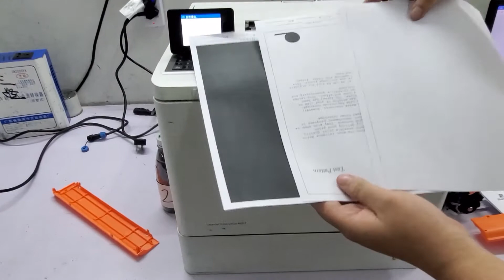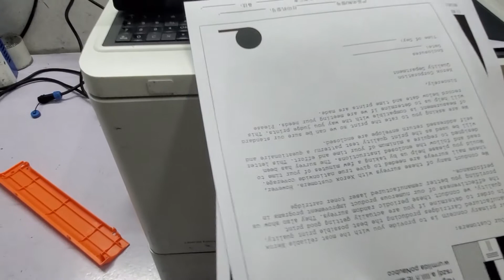CF237A | China Compatible HP Laser Printer Toner Cartridge Manufacturer & Supplier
China Compatible HP Laser Printer Toner Cartridge Manufacturer & Supplier & Factory & Wholesaler
Some toner cartridges we test in the video are repaired from our production line . They may be not perfect.  You will only get the better toner cartridges than our videos' toner.
We can provide the door to door service to many countries including small quantity orders.